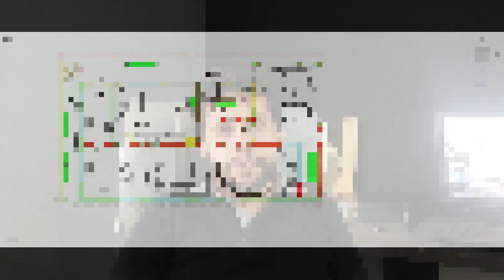10 marla ghar ka naksha top city islamabad 35 by 65 house plan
In this video, we present an impressive double-story house design for a 10 Marla plot in Top City, Islamabad.
Discover the perfect blend of modern aesthetics and functional spaces in this meticulously crafted home. With a spacious layout, this design offers ample room for comfortable living and entertaining.
Whether you're seeking inspiration for your dream home or simply appreciate fine architecture, this 10 Marla double-story house design in Top City, Islamabad is sure to impress. Join us as we take you on a virtual tour of this stunning residence.

10 marla house design
10 marla house plan
house design top city
house design in pakistan
10 marla house plan
35 by 65 house design
35 by 65 house plan
10 marla house design top city islamabad